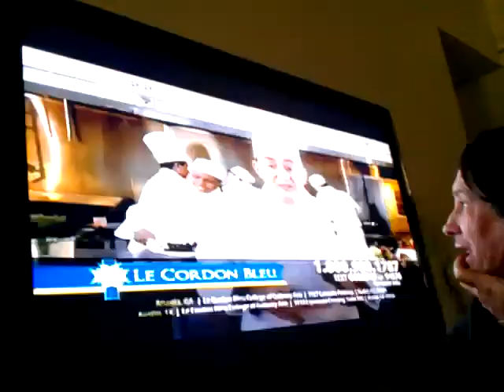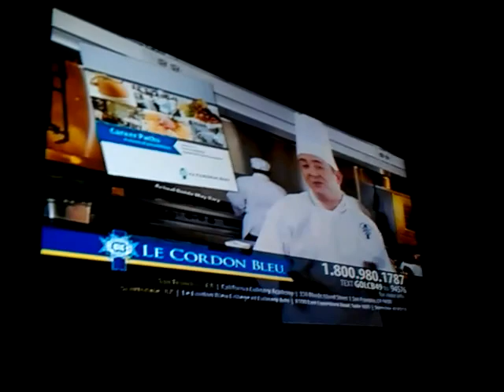February 4, 2012 1:52 PM